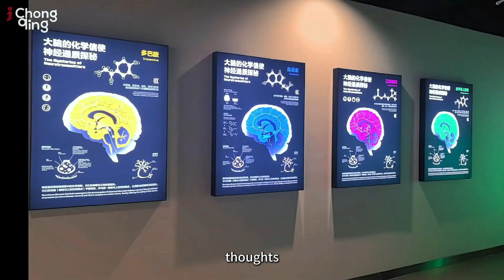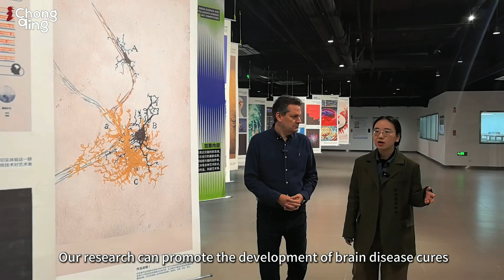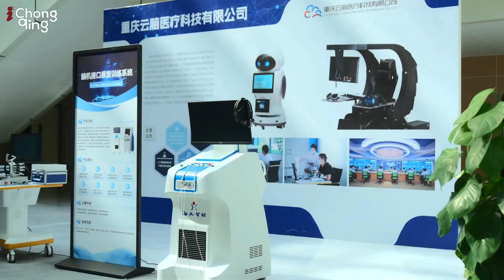China's AI, a peek into the humanBRAINE with AI-aided medical technology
The brain, our most complex organ - how much do we really know about it? Join us as we explore the Chongqing Institute for Brain and Intelligence in southwest China, where technology can be used to experiment on Alzheimer's and stroke patients.